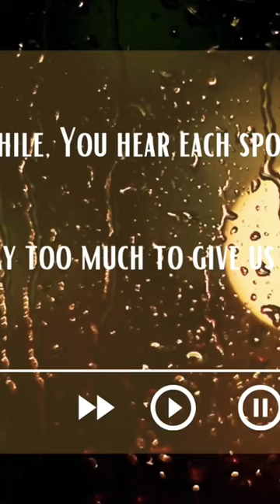Blessings - laura story - Joyce